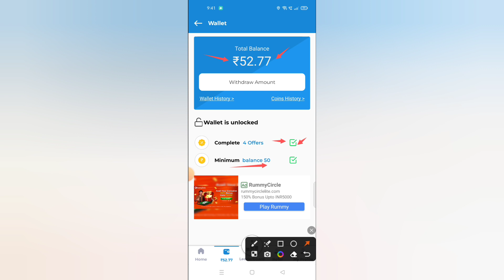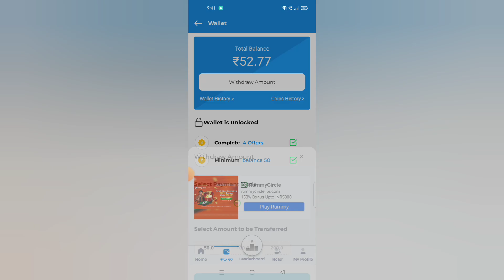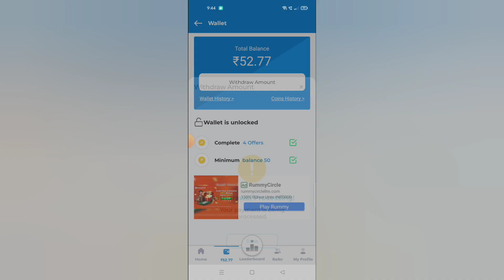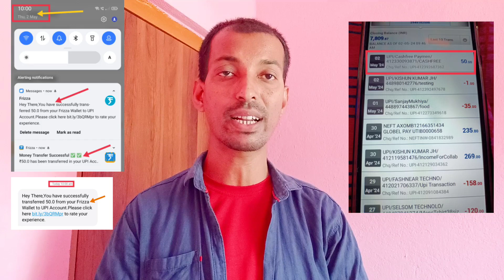Frizza App Payment Proof | Frizza App Withdrawal Problem | Frizza App Me Withdrawal Kaise kare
Hey Guy's I m kishan jha. You Are Watching In Your YouTube Channel Kjha Tips & Tricks

Refferal Code - PCFPY5UL